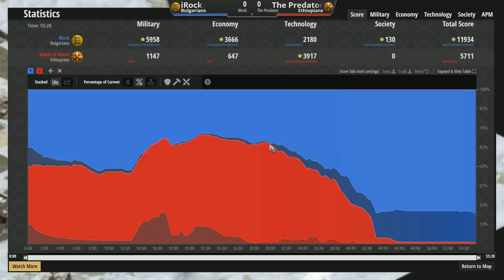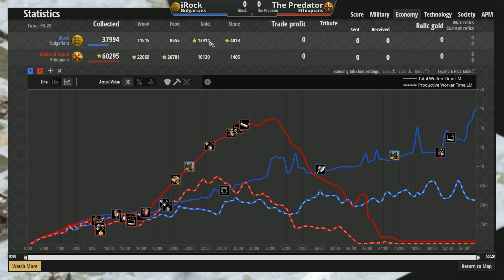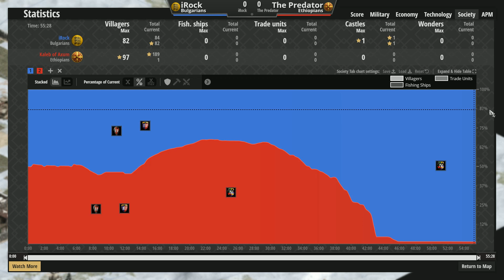The Predator Game: World Record vs Extreme AI 200% Handicap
Seeking to do even better than Lord DauT against the extreme AI with 200% Handicap, iRock goes forever castle against such a monster AI allowed to go up to imperial age. Can iRock achieve an epic world record of a solo victory against this heavily buffed extreme AI with all that imperial age has to offer available to it?

Watch this exciting video to find out the answer to this and other interesting questions.

Can iRock achieve another World Record and Beat Lord DauT vs the Extreme AI with 200% Handicap. Who will survive: The Predator or his prey, iRock?